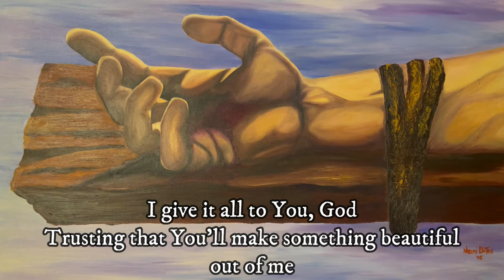Nothing I Hold On To / Lord You Are More Precious Cover by Megan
songs:
Nothing I Hold Onto - Will Reagan and United Persuit
Lord You Are More Precious Than Silver